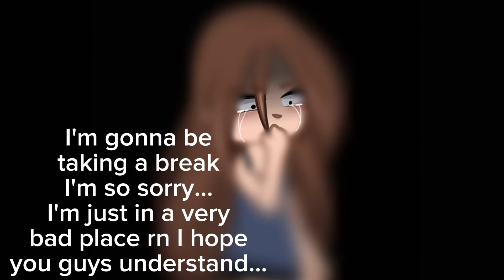I'm raking a short break for mental health reasons